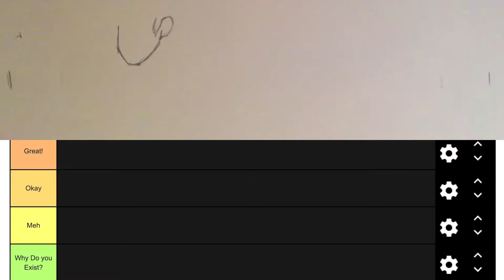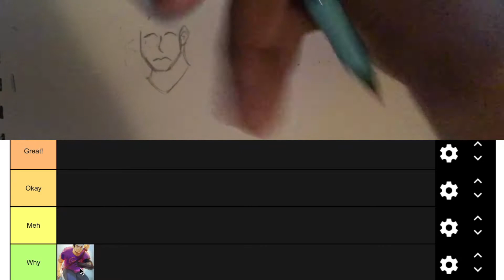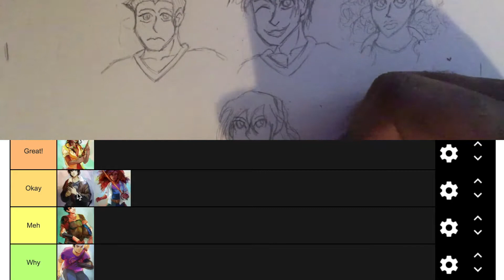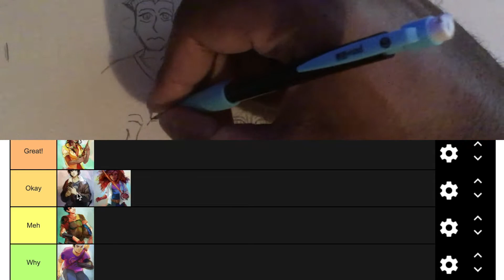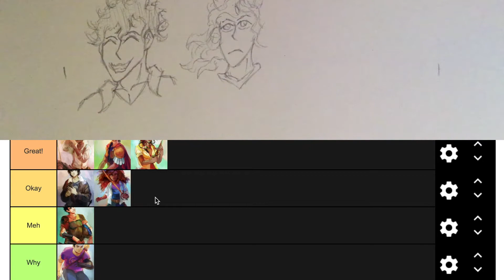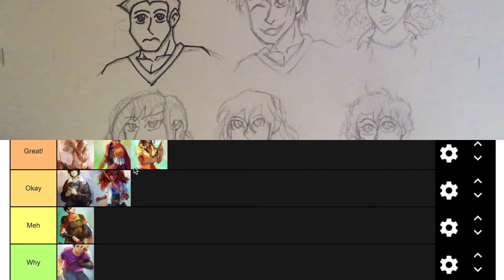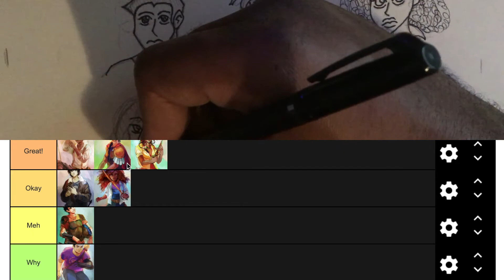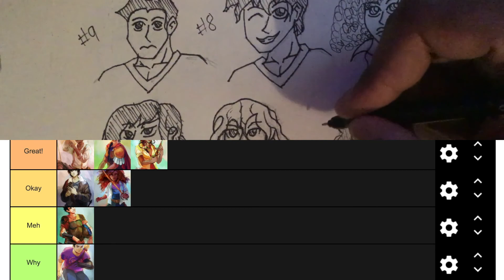Ranking The Heroes of Olympus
The Percy Jackson Disney+ was announced! Let's honor it by talking about some of my favorite characters from my favorite series that Rick has ever written! Links :